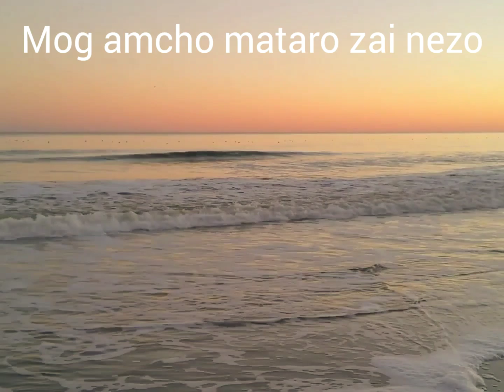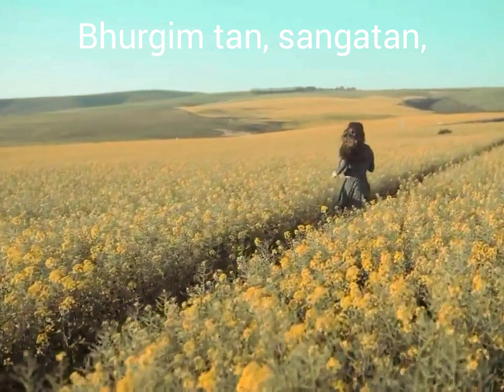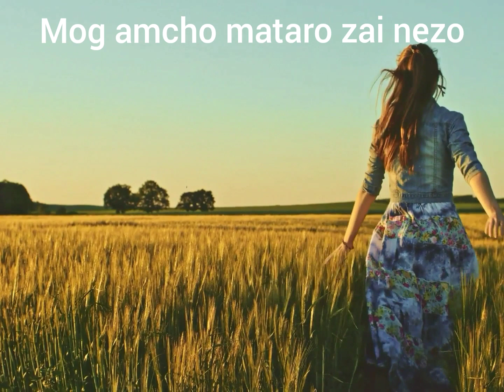CLAUDIA MOGACHEA - LYRICS -Goa Konkani Song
My most favorite Konkani Classic song, I have imposed LYRICS  so that anyone can sing along and learn this beautifull song.